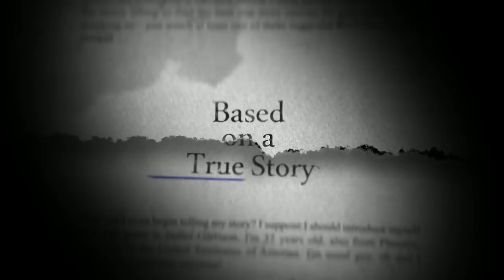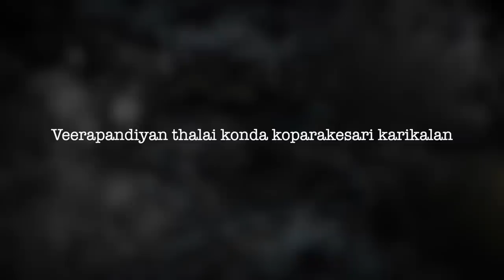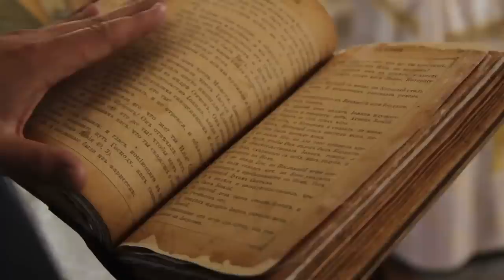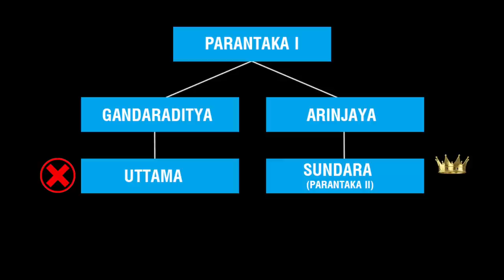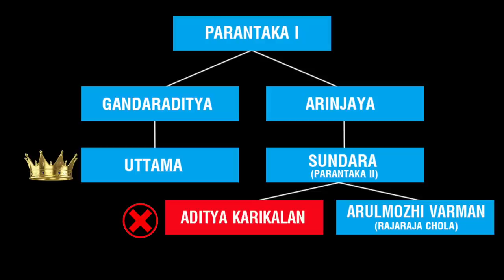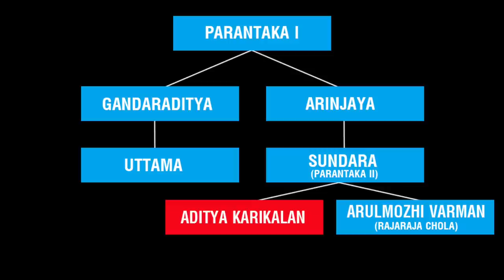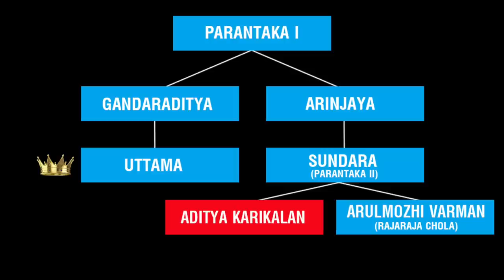ആയിരം വർഷത്തെ രഹസ്യം ! Adithya Karikalan Explained In Malayalam | Chola History | Anurag Talks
Aditha II (942 CE - 971 CE), also known as Aditha Karikalan a Chola prince who lived in the 10th century in India. He was born in Tirukoilur and was the eldest son of Parantaka Chola II. He was the elder brother of Rajaraja Chola I and Kundavai. He was called as Virapandiyan Thalai Konda Koparakesari Varman Karikalan
My Gadgets
Lens (Adapter Needed)
Ponniyin Selven | Anurag Talks | Real story | PS1 | Aadithya Karkala | Chola and Pandya Dynasty | Explained In Malayalam | History |